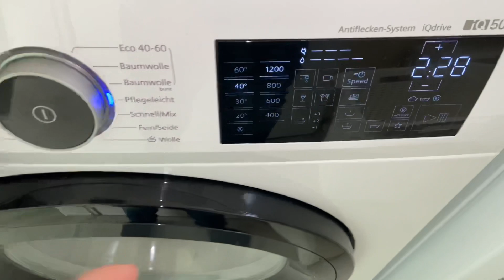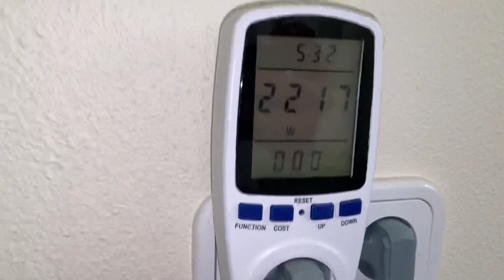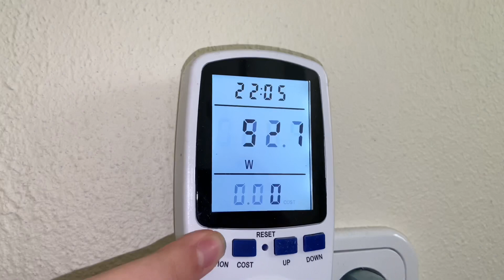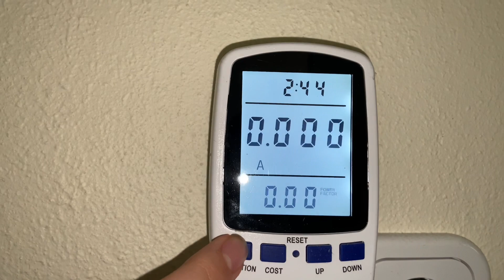Stromverbrauchstest Siemens iQ500 Waschmaschine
Heute gibt es den Stromverbrauchstest. Hier läuft eine 2/3 Ladung Dunkles von mir auf Pflegeleicht 40c ohne Optionen.
Wie viel Strom hat sie verbraucht? Mit wie viel Watt wird geheizt? Das und mehr seht ihr in diesem Video :)

Viel Spaß und lasst gerne ein Abo da, um kein Video mehr zu verpassen